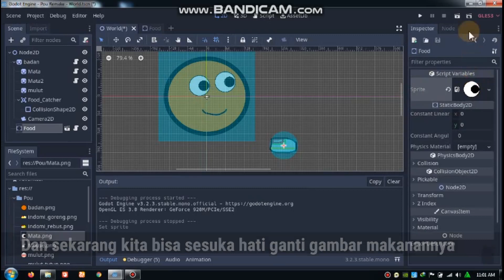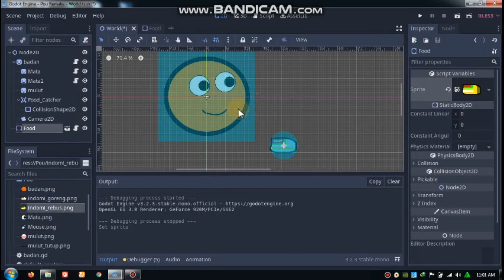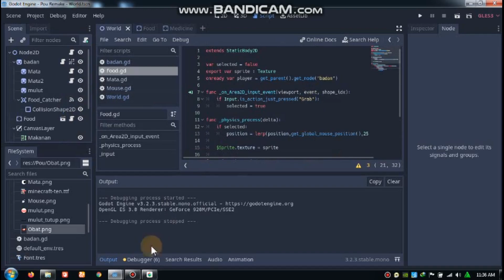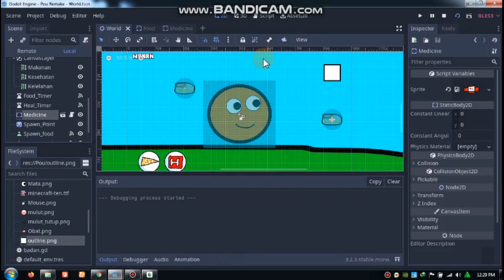Remake pou low budget - Developer Indonesia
ProAxiz

Catatan video :
Tonton aja sono

Kurang jelas, tidak mengerti atau punya masalah tentang max2D bisa langsung chat ke grub chat di bawah ini